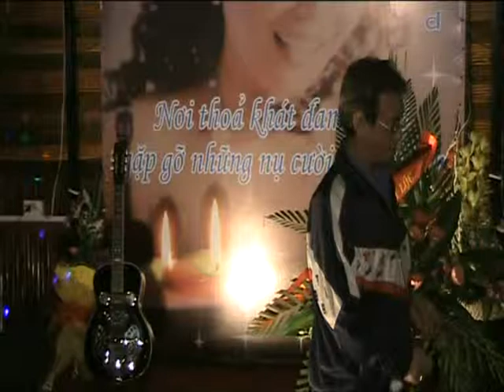016 phut cuoi chung hieu